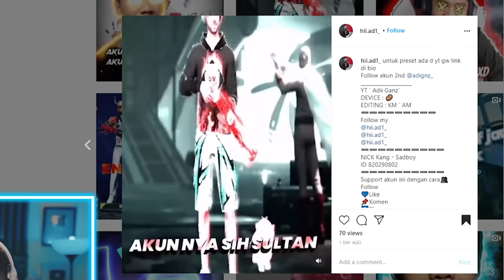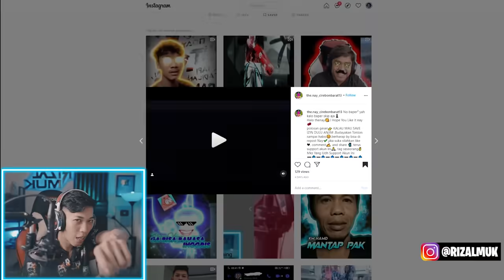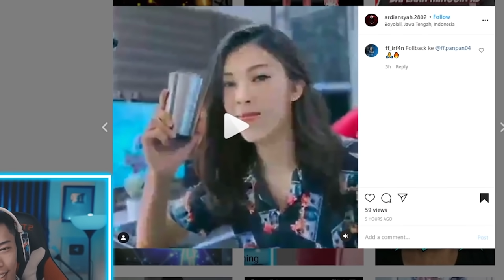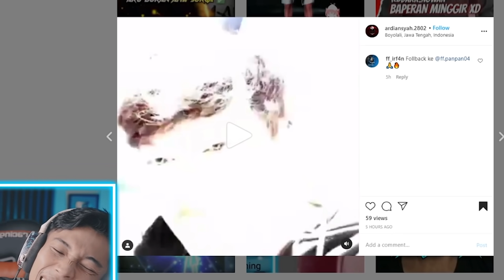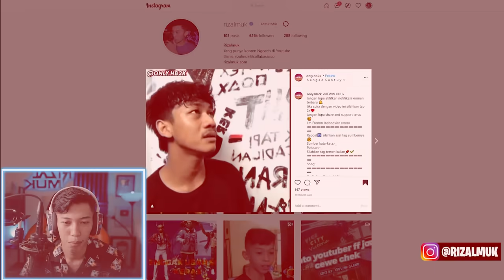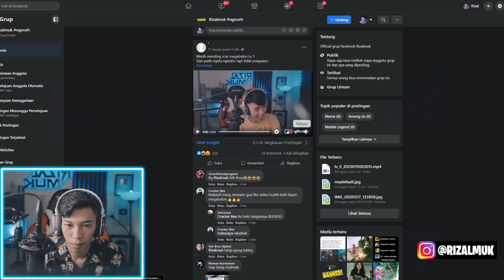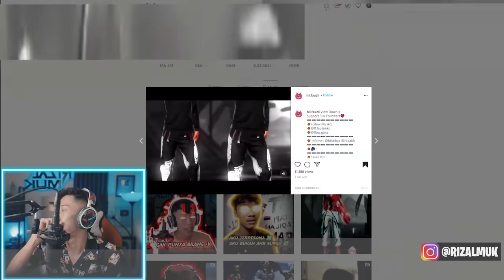GAK BISA BAHASA ENGGRES